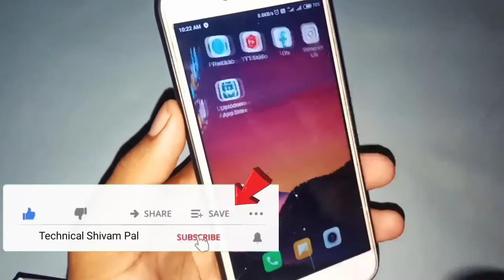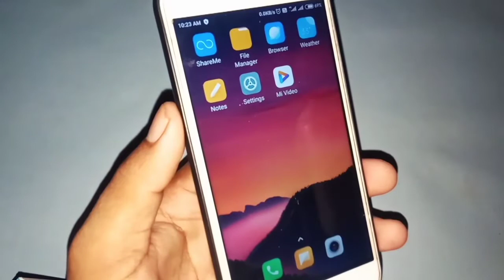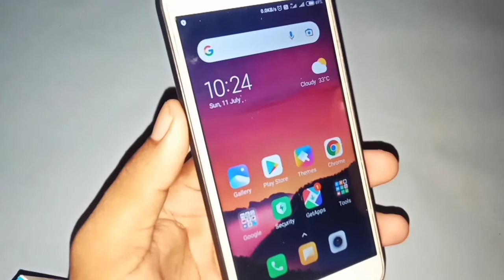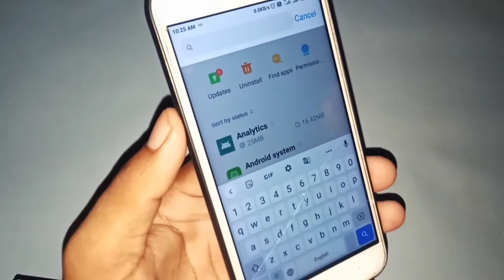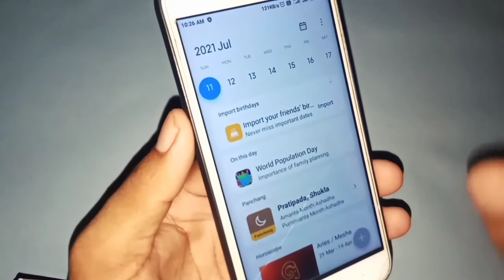App Download/Update karne ke baad home screen me nahi aata hai kya karen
app download update karne ke bad phone ke home screen pe nahin show hota hai is problem ko kaise solve kar sakte hain video pura dekh lijiye aap ko pata chal jaega